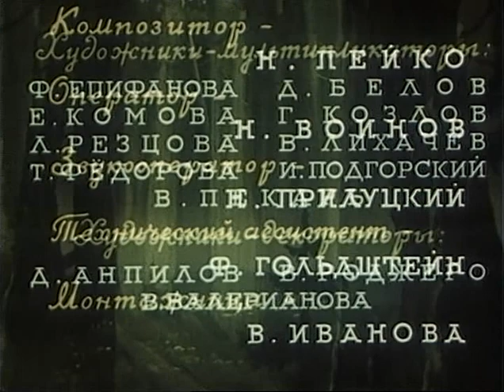Miško tankmėje (1954)(LT)(stereo)